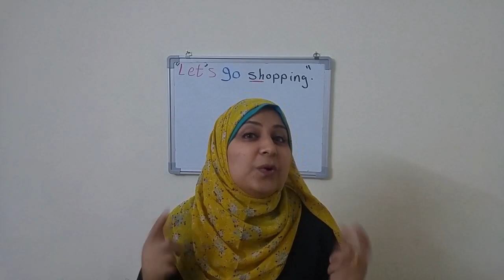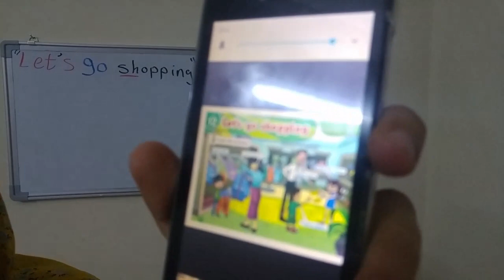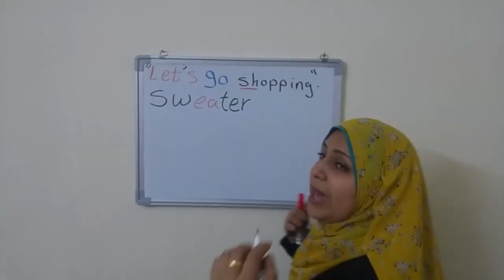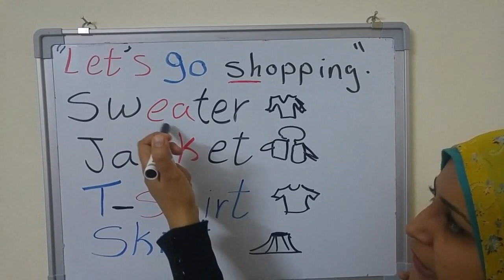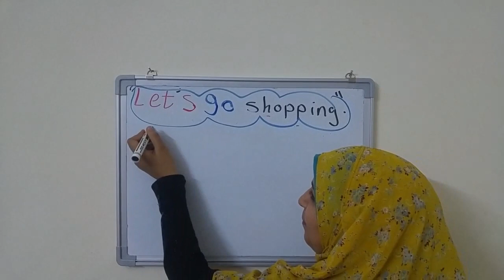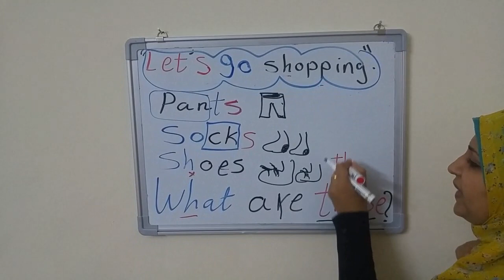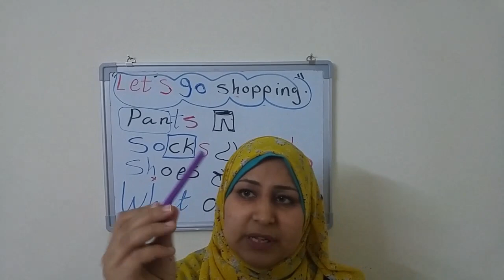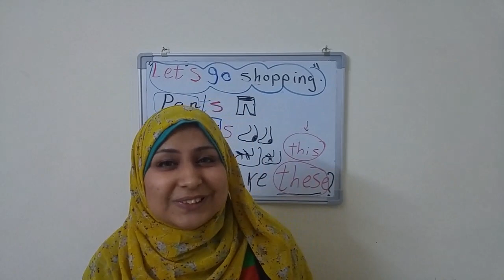Unit 12 Lesson 1 Let's go shopping. (Clothes)Mrs/Asmaa Oraby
Connect grade 1